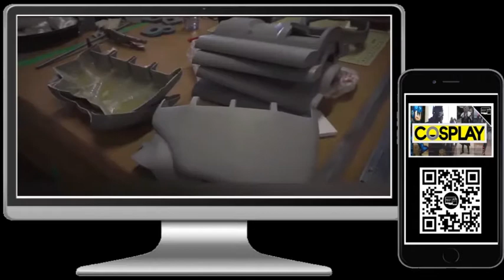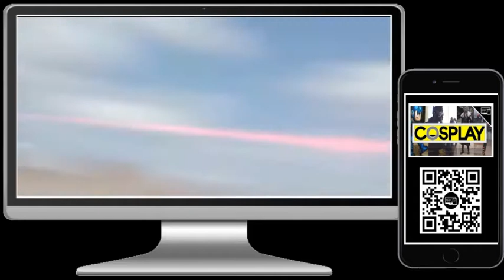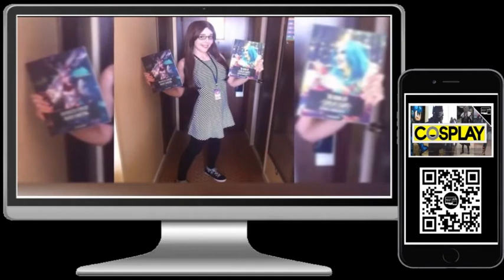COSPLAY dos games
As fantasias que os fãs de cosplay criam na realidade são tão legais que podem competir facilmente com suas versões originais do cinema, dos desenhos animados ou dos jogos.

Obrigado por sua visualização!
Obrigado pelo seu like.